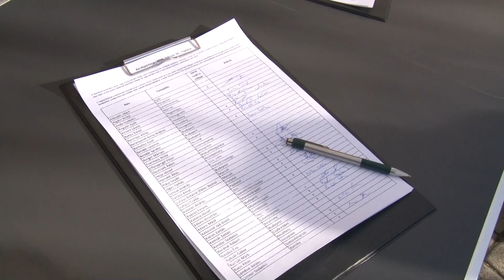Sportmagazin - 2020. március 4.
- Rövid hírek: sakk, vívás, labdarúgás, tollaslabda, asztalitenisz, úszás, szkander, rally
- Sportgála interjúk
- A Giro útvonalát tesztelték - kerékpártúra
- Sportprogramajánló